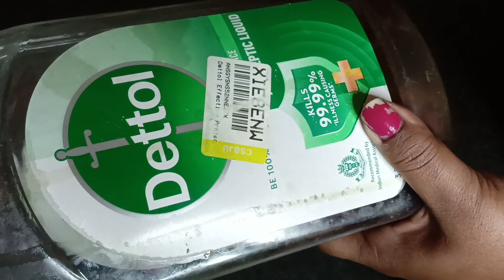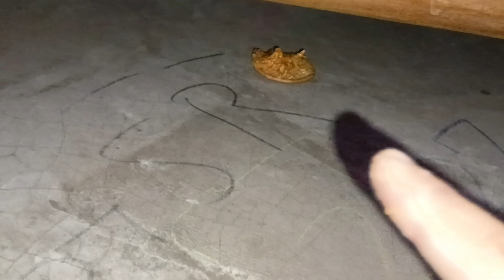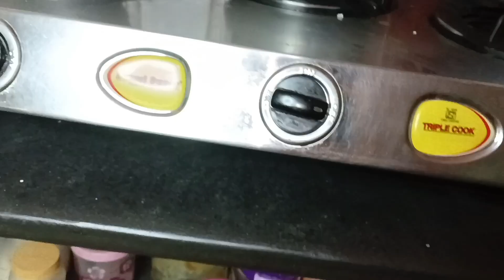ইঁদুর তাড়ানোর অবাক করা সহজ ঘরোয়া উপায়। জীবনে আর ফিরে আসবেনা।Kitchen Tips//